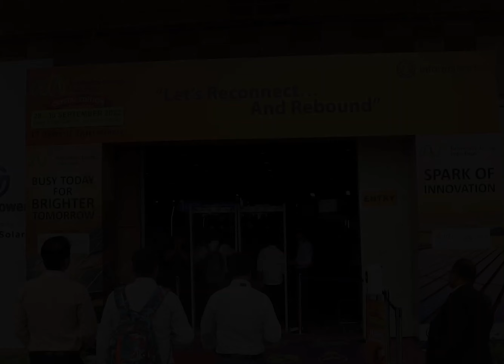GOLDI SOLAR Interview at Industrial Outlook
REI EXPO, In conversation with Hardip Singh, President and Global Head, Sales & Marketing from Goldi Solar